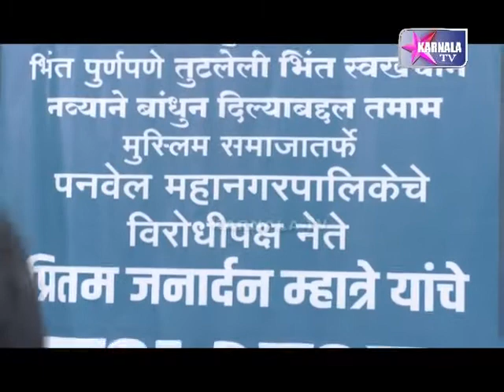PIRTAM DADA SATKAR